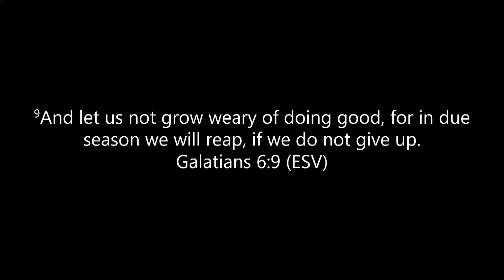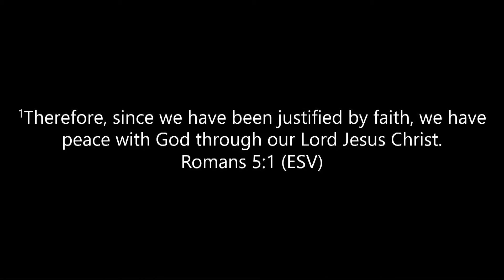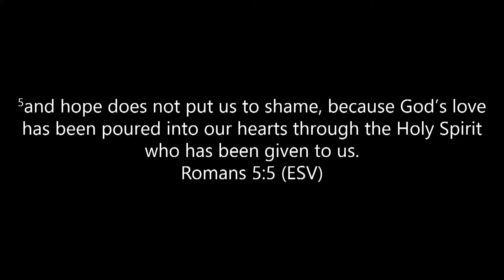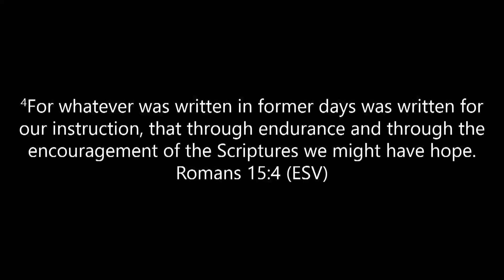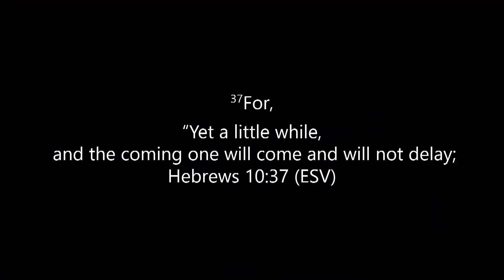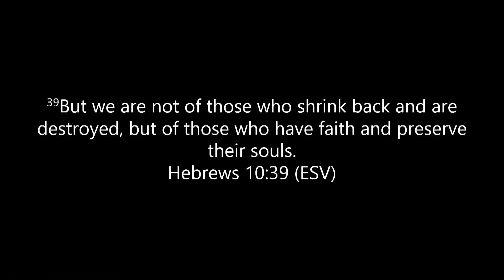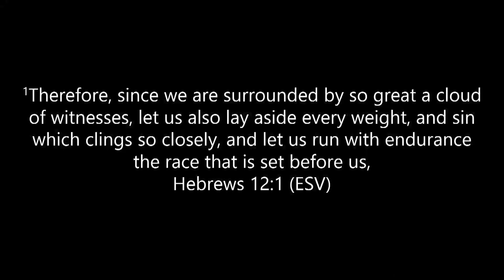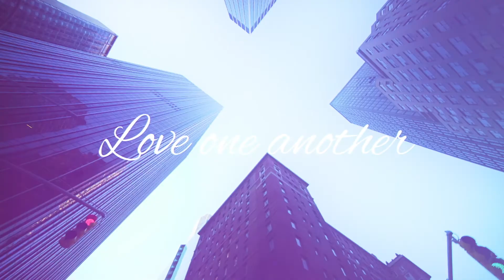Sunday August 16 2020 Evening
Welcome to Summer Sunday Nights!